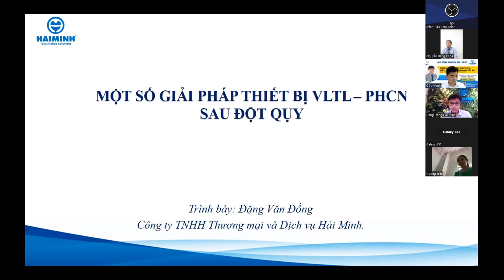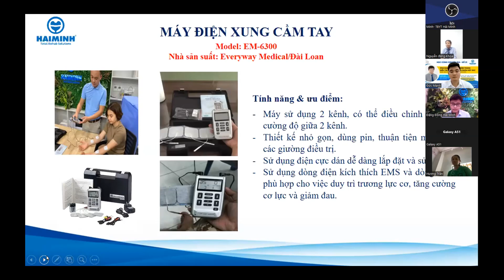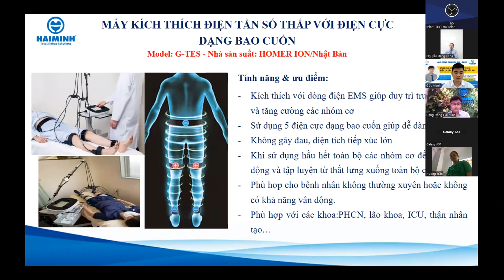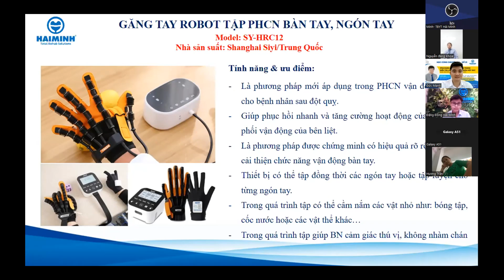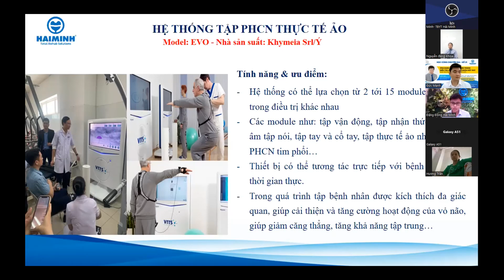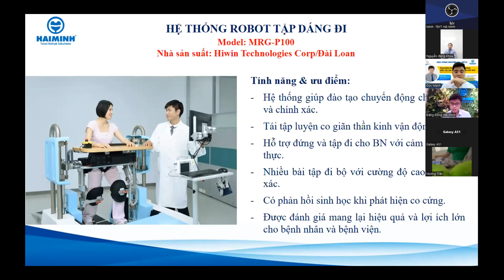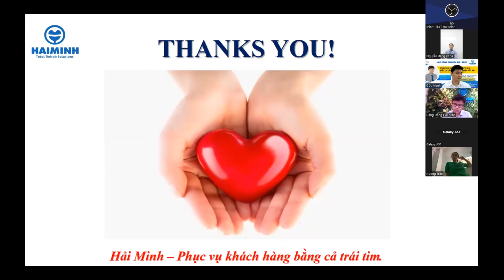Một Số Giải Pháp Thiết Bị VLTL - PHCN Sau Đột Quỵ - Đặng Đồng TBYT Hải Minh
Chương trình Học Cùng Chuyên Gia của công ty thiết bị y tế Hải Minh và đang thu hút rất nhiều sự quan tâm của các bác sĩ trên toàn quốc. Đây là chương trình được tổ chức thường xuyên của thiết bị y tế Hải Minh phối hợp cùng các bác sĩ, chuyên gia đầu ngành về VLTL - PHCN tổ chức tại các tỉnh trên cả nước. Tổ chức chương trình thành công tại các tỉnh như: Phú Thọ, Nam Định, Thái Bình, Hải Dương, Lào Cai, Yên Bái… .. Lần này buổi hội thảo “HỌC CÙNG CHUYÊN GIA” số 31 với chuyên đề: “ Ứng Dụng Kích Thích Điện Trong Điều Trị Lâm Sàng Bệnh Nhân Đột Quỵ“. Tổ chức time. ♦ Buổi hội thảo sẽ được tổ chức vào lúc: ngày 21 tháng 04 năm 2023. ♦ Hình thức học: Học trực tuyến: Thông qua zoom.
✅Group Facebook: Group Học Cùng Chuyên Gia:
✅Tải ứng dụng Vrehab trên điện thoại tại: https: // vrehab . vn
THIẾT BỊ Y TẾ HẢI MINH (Công ty TNHH thương mại và dịch vụ Hải Minh) Hotline: - Zalo: 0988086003 - Email: * HM Miền Bắc: VP1003, Tòa Gold Tower, số 275 Nguyễn Trãi, Q.Thanh Xuân, TP.Hà Nội - ĐT: 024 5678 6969 * HM Miền Trung-TN: Số 103 Dương Trí Trạch - P.An Hải Bắc - Q. Sơn Trà - TP. Đà Nẵng - Tel: * HM Miền Nam: Phòng khám Winmedic, 22 Bùi Thị Xuân, Phường 2, Quận Tân Bình, TP.